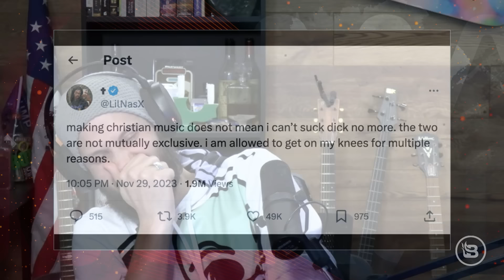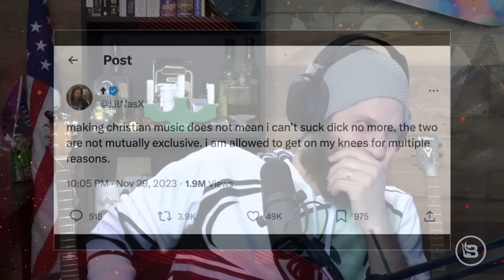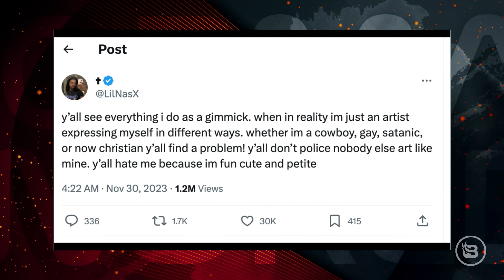Conspiracy Roundup Part 2! UFOs, Lil Nas X, & Adam Crigler | Ep 68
Back by popular demand, the guys are talking conspiracy theories with guest Adam Crigler! UFOs, aliens, David Grusch, Project Blue Beam, social engineering, Lil Nas X going Christian, and Justin Bieber spent 48 hours as a minor with… Diddy? The fun doesn’t stop!

Go to BlazeTV.com/TheBlind to purchase your own digital copy of THE BLIND